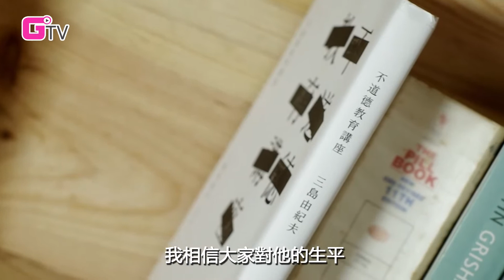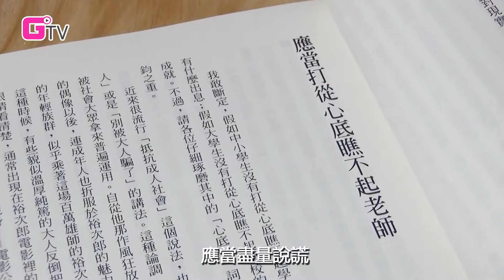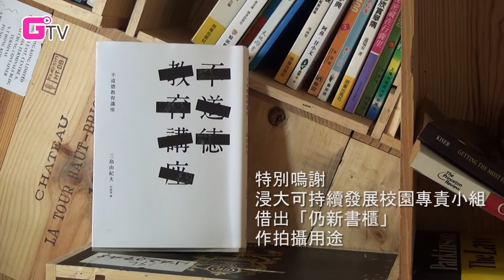周耀輝推介《不道德教育講座》-- 同讀一分鐘 (中文字幕)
嘉賓主持:周耀輝，香港浸會大學人文及創作系助理教授。

首屆《香港同讀文化節》
日期：2015年2月13 - 15日（五、六、日）
地點：賽馬會創意藝術中心中央庭園 （JCCAC）
Ｇ點電視是本港首個為同志社群服務的網上電視台。2008年至今，共製作了超過200段短片，題材廣泛，當中《誰能邪惡如我》、《性教育之睡公主吉吉》、《驅魔人》、《異性戀全面睇之周街問人有冇人獸交》等熱爆全城的短片，更參加過國際性的影展。

G點電視一直深信錄像是具有感染力的傳播媒體，我們希望吸納更多有志之士，透過第一身的鏡頭，把真實的同志面貌呈現給觀眾，以新媒體作為介入社會與文化的切入點，移風易俗。

此外，我們定期舉辦工作坊，讓社群及公眾了解同志及性／別議題，亦有開辦專門訓練義工製作錄像的基礎技巧課程，將義工轉化為行動者，尋找自己感興趣的議題。